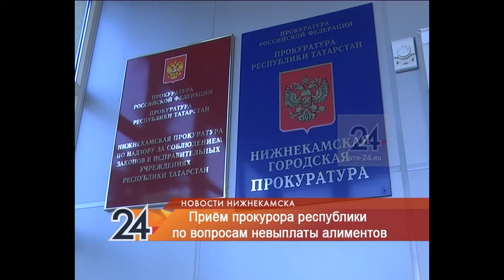В Нижнекамске прошел прием представителя прокуратуры РТ по вопросам невыплаты алиментов